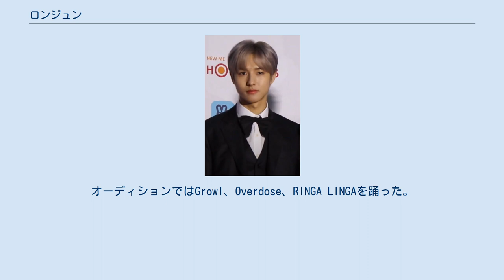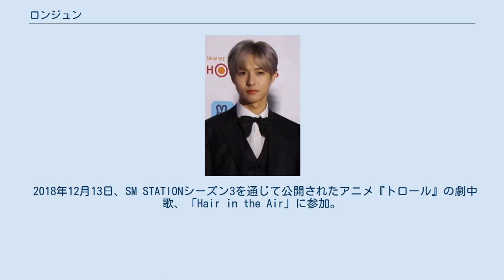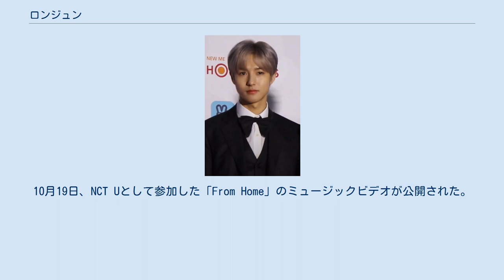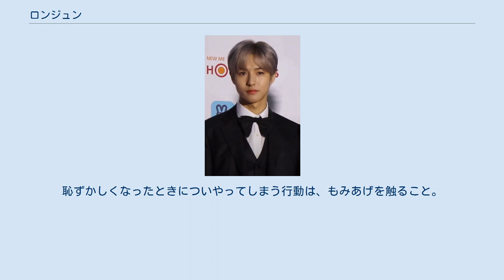ロンジュン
ロンジュン（朝鮮語：런쥔、2000年3月23日 - ）は大韓民国で活動している中華人民共和国吉林省吉林市出身の歌手。
本名は黄仁俊（ファン・ロンジュン、こう じんしゅん、漢字の朝鮮語読み：황인준、ファン・インジュン、英語：Huang Ren-jun）。
2016年8月、NCT DREAMでデビュー。
 2000年3月23日、中国吉林省吉林市で生まれる。
 2015年、韓国の芸能事務所SMエンターテインメントのグローバルオーディションに参加。
オーディションではGrowl、Overdose、RINGA LINGAを踊った。
 2016年8月21日、NCTの青少年ユニットNCT DREAMのデビューメンバーとして公開された。
8月25日、Mnet『M COUNTDOWN』でデビューユニットNCT DREAMがデビュー曲「Chewing Gum」を披露し正式デビュー。
 2017年5月23日より、CJグループと韓国文化産業交流財団による「優しい韓流官民協力プロジェクト」に参加し、チョンロと中国の南京を訪問、子供たちとK-POPを通じた文化交流を行った。
8月、北京市現代音楽学校に入学した。
 2018年12月13日、SM STATIONシーズン3を通じて公開されたアニメ『トロール』の劇中歌、「Hair in the Air」に参加。
 2019年8月5日より、TBS eFM（101.3MHz）のラジオ番組『乐动首尔』のレギュラーDJを務めた。
8月25日、中国のデジタルファッションマガジン『瑞丽Young』の表紙を飾った。
10月、チョンロと瀋陽市のウォーターパーク「欧亜菲温泉水世界」のイメージキャラクターに就任した。
 2020年1月22日、所属ユニットNCT DREAMが日本公演記念アルバム『THE DREAM』を発売。
5月20日、北京市現代音楽学校の卒業制作として「新的开始」を発表。
同校を卒業した。
5月27日、新浪微博のアカウントを開設した。
7月23日、トロイ・シヴァン「FOOLS」のカバーを公開。
10月19日、NCT Uとして参加した「From Home」のミュージックビデオが公開された。
12月24日、ドヨン、ジョンウ、チョンロと歌ったd.earの「12월 24일」のカバーを公開。
8月3日、シャオジュンと歌ったEric周兴哲の「永不失联的爱 (Unbreakable Love)」のカバーを公開。
子供の頃の夢は歌手で「スター」になることだった。
EXOを見てSMエンターテインメントに必ず入社しなければならないと思ったという。
幼い頃は、韓国語を学ぶほかに韓国音楽にも関心があり、特に世界的に成功したEXOの中国人メンバーであるレイの影響を受けた。
韓国語を流暢に話す。
子供の頃から韓国語を話していたので、渡韓してすぐに韓国語を上手に話すことができたという。
特技はフラフープを回しながら走ること、絵を描くこと。
ファンからは「ロンカソ」と呼ばれるほど絵の才能があり、2020年にはアプリケーション「アイドルピック」での「才能限度超過! 絵が上手なアイドルは？」部門の投票で1位を獲得した。
好きな食べ物はタルゴナ（カルメ焼き）、ジャスミンティー。
好きなアーティストはワン・ダイレクション。
好きなキャラクターはムーミン。
 ニックネームは「純粋少年」、「東北大哥（東北兄貴、東北のお兄さん）」。
「世界を照らすロンジュン」と自己紹介をすることが多い。
デビュー時は八重歯だった。
右手にアザがある。
恥ずかしくなったときについやってしまう行動は、もみあげを触ること。